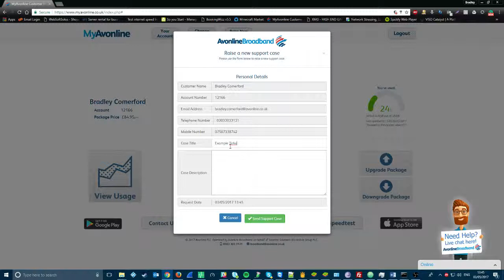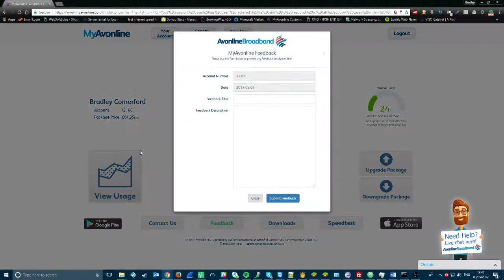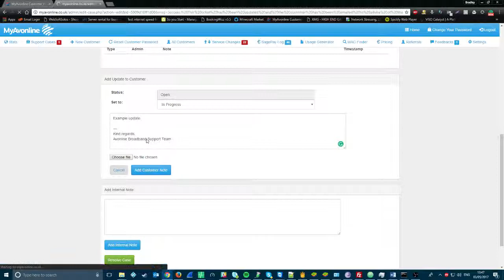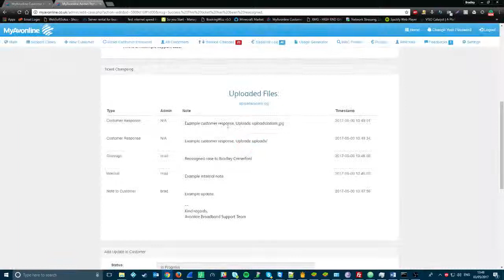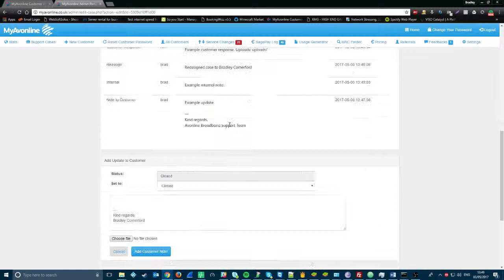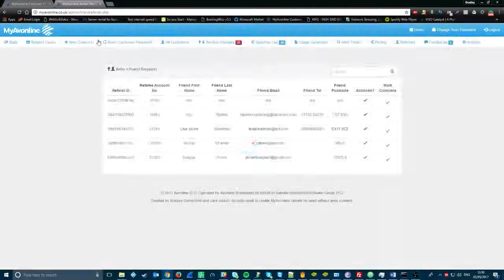MyAvonline Demo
This is a demonstration of a PHP-based, HTML, CSS, Javascript, REST API and SOAP API CMS / CRM software that I created whilst in my employment with Avonline Broadband, Avonline PLC.

This is only for demonstrative purposes and so any information that is displayed is only for Avonline Broadband. This video is only intended for the recipient that has received the link, no use of this video is permitted without prior consent from Bradley Comerford.